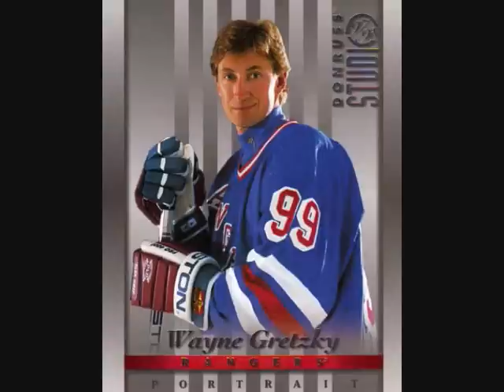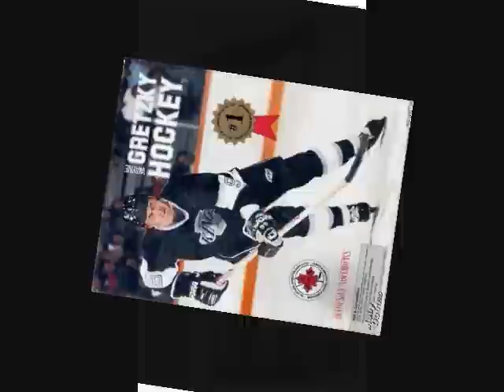Tribute to Wayne Gretzky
the great one (wayne gretzky) deserves to be remembered in a good way